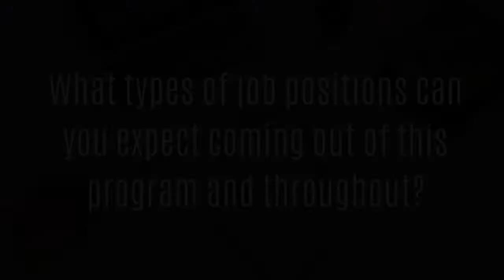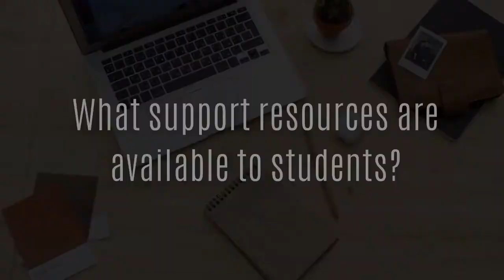University of Calgary - Math & Economics | WHY I LOVE MATH!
Tune in as university student Keaton Aiken shares his experience in both Math and Economics at the University of Calgary!

0:21 - Why did you select this program and university?
1:21 - What are the teaching styles and workloads like in this program?
2:14 - What types of job positions can you expect coming out of this program and throughout?
3:20 - What courses do you suggest or not suggest taking?
5:15 - How do you study or suggest people study for this program?
6:20 - How is the university experience beyond academics?
7:14 - What support resources are available to students?
7:49 - Finally, what advice would you give to your first-year self starting out in this program?